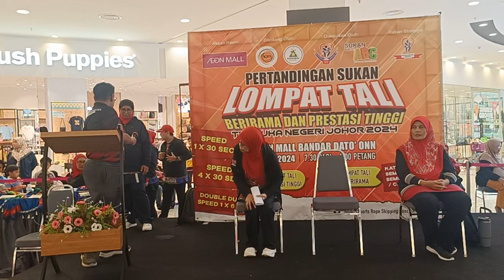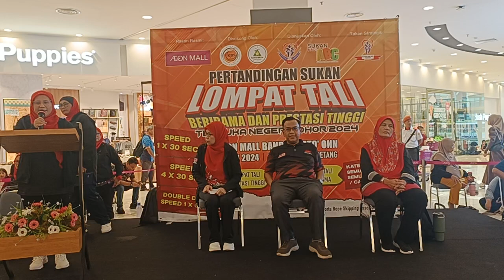MAJLIS PENUTUP PERTANDINGAN SUKAN LOMPAT TALI BERIRAMA & PRESTASI TINGGI TERBUKA NEGERI JOHOR 2024